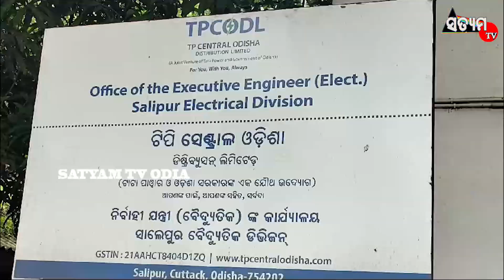ଟିପି ସେଣ୍ଟ୍ରାଲ ଛଟେଇ କଲା ଗଣେଶ ଏଜେନ୍ସିର କର୍ମଚାରୀଙ୍କୁ।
ଟାଟାସେଣ୍ଟ୍ରାଲ ର ମନମ୍ମୁଖୀ କାର୍ଯ୍ୟକଳାପକୁ ବିରୋଧକରି ଗଣେଶଏଜେନ୍ସି ର କର୍ମଚାରୀମାନେ ସାଲେପୁର tpcodl ବିଦ୍ୟୁତ କାର୍ଯ୍ୟାଳୟ ସମ୍ମୁଖରେ ଧାରଣା। ଟିପି ସେଣ୍ଟ୍ରାଲ କମ୍ପାନୀ ଅଧୀନରେ ଗଣେଶ ଏଜେନ୍ସି କର୍ମଚାରୀମାନେ ନିଯୁକ୍ତି ପାଇଥିବା ବେଳେ କମ୍ପାନିର ମନମ୍ମୁଖୀ କାର୍ଯ୍ୟକଳାପ ପାଇଁ ଏଜେନ୍ସିର କର୍ମଚାରୀମାନଙ୍କୁ ବିଦାକରିଛି ଚାକିରୀରୁ। ବିଦ୍ୟୁତ ବକେୟା ଅର୍ଥ ଆଦାୟ କରିବାକୁ ଗଣେଶ ଏଜେନ୍ସିକୁ ନିଯୁକ୍ତି କରିଛି। ହେଲେ ବିଦୂତ ଉପଭୋକ୍ତା ବକୟାବିଲ ପୈଠ ନକଲେ ବିଦୂତ ତାର କାଟି ବିଛିନ୍ନ କରିବାକୁ କମ୍ପାନୀ ଗଣେଶ ଏଜେନ୍ସିକୁ ନିଯୁକ୍ତି କରିଛି।l ଏପଟେ ଗଣେଶ ଏଜେନ୍ସି କର୍ମଚାରି ବିଦୂତ ତାରକାଟି ବିଛିନ୍ନ କଲାବେଳେ ଗାଁରେ ଲୋକଙ୍କ ଆକ୍ରୋଶ ର ଶିକାର ହେଉଛନ୍ତି ।କମ୍ପାନୀ କର୍ତ୍ତୃପକ୍ଷ କର୍ମଚାରିଙ୍କୁ ସୁରକ୍ଷା ଦେଇପାରୁନାହିଁ l ଫଳରେ ଗଣେଶ ଏଜେନ୍ସିର କର୍ମଚାରୀମାନେ ବିଦୂତ କାଟିବାରେ ବିଫଳ ହେବାରୁ କମ୍ପାନୀ ଏଗାରଜଣଙ୍କୁ କାଢିଦେଇଥିବାର ଅଭିଯୋଗ କରିଛନ୍ତି ଗଣେଶ ଏଜେନ୍ସିର କର୍ମଚାରୀ ମାନେ। ଏହାର ପ୍ରତିବାଦରେ ଗଣେଶଏଜେନ୍ସି କର୍ମଚାରିମାନେ ସାଲେପୁର tpcodl ବିଦ୍ୟୁତ କାର୍ଯ୍ୟାଳୟ ସମୁଖରେ ଧାରଣା ଦେଇଛନ୍ତି l ଆଗାମୀ ଦୀନରେ ଯଦି ଚାକିରୀରୁ କାଢିଥିବା କର୍ମଚାରିଙ୍କୁ ନିଯୁକ୍ତି ନକରେ ସମସ୍ତ କର୍ମଚାରି ଧାରଣାରେ ବସିବେ ବୋଲି ଚେତାବନି ଦେଇଛନ୍ତି l#satyamtv